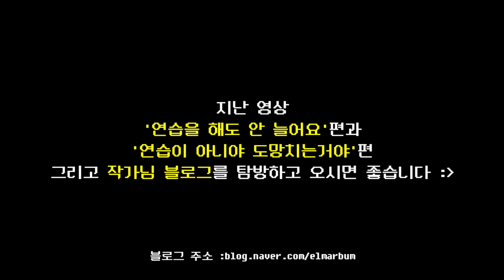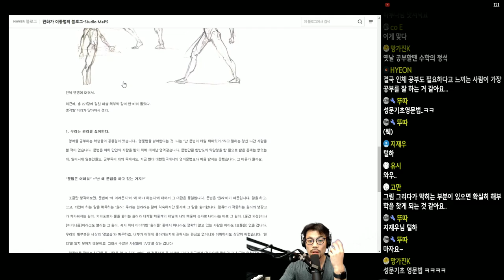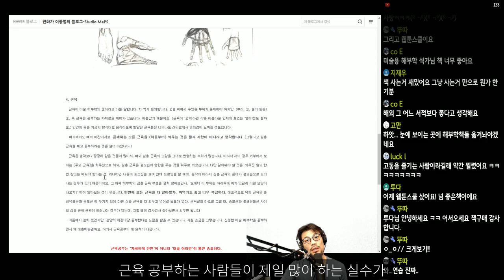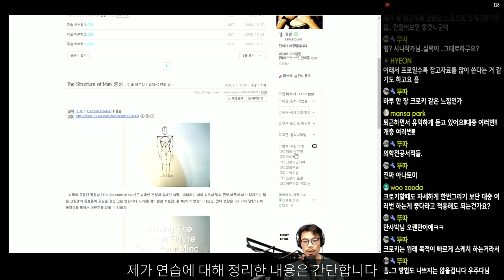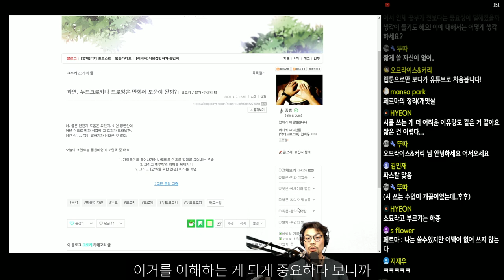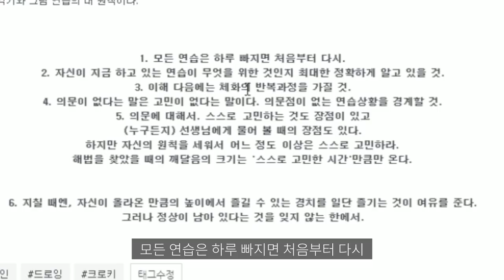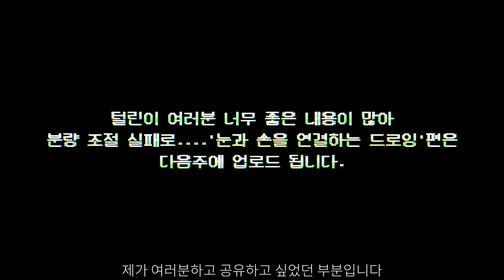웹툰하려면 크로키랑 해부학 하라는데... 어떻게 연습해야?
웹툰을 준비할 때 한 번은 들어본 이야기들
'해부학과 크로키는 무조건 매일 연습해야돼!'

진짜 이걸 맨날 해야 된다고? 고민한 적있다면
조용히 마음속으로만 손 한 번 올려보세요.

그래요 바로 그 손을 든 당신을 위한 이야기
어떻게 하면 더 지혜롭고 현명하게 연습할 수 있는지

까-ㄹ끄-ㅁ하게 정리해드립니다.

00:00 오프닝
00:23 해부학에 대한 이야기
03:37 크로키에 대한 이야기
06:48 스파르털선생 일종범